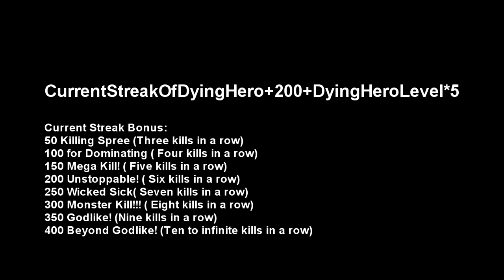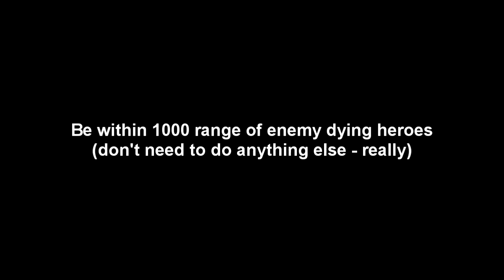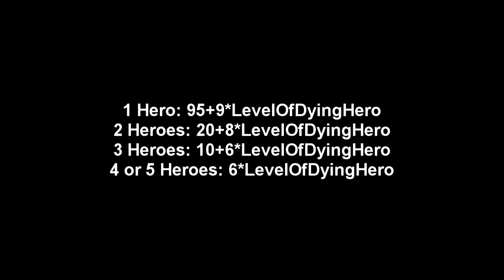DWS19 - Artstyle Retires, WDC Qualifiers, Gold and Hero Guides?